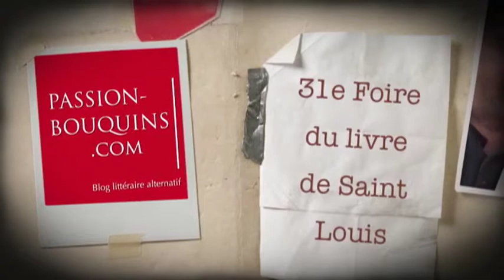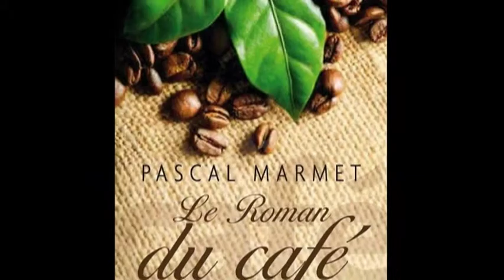Pascal Marmet - Le Roman du café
31e Foire du livre de Saint-Louis 2014
Entretien avec Pascal Marmet qui présente son livre : Le roman du café, publié aux Editions du Rocher dans la Collection Vladimir Fedorovski.